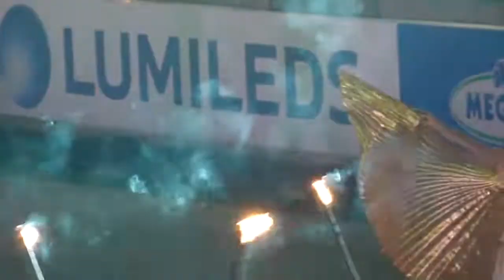CHIO AACHEN 2018 PFERD & SINFONIE FINALE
Das Große Finale bei Pferd & Sinfonie mit allen Mitwirkenden.